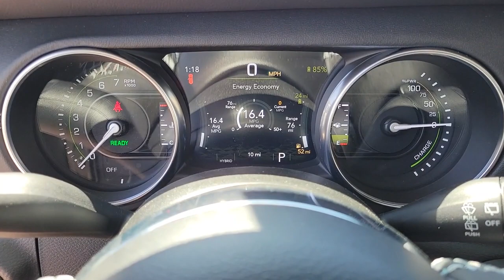2023 Jeep Wrangler North Las Vegas, Paradise, Henderson, Boulder City, Summerlin South, NV J7190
Silver Zynith Clearcoat New 2023 Jeep Wrangler Sahara 4xe available in Las Vegas, Nevada at Jim Marsh Chrysler Jeep. Servicing the Paradise, Henderson, Boulder City, Summerlin South, NV area.

8575 W. Centennial Pkwy

Recent Arrival!brbr$5000 off MSRP!brbrFirst years maintenance included with purchase of every new Chrysler or Jeep vehicle! This 2023 Silver Zynith Clearcoat Jeep Wrangler Sahara 4xe 4WD is well equipped and includes these features and benefits: Quick Order Package 29P Sahara 2.0L I4 DOHC 3.73 Rear Axle Ratio 4-Wheel Disc Brakes 9 Speakers ABS brakes Air Conditioning Alloy wheels AM/FM radio: SiriusXM Apple CarPlay/Android Auto Auto-dimming Rear-View mirror Automatic temperature control Black 3-Piece Hard Top Brake assist Compass Delay-off headlights Driver door bin Driver vanity mirror Dual front impact airbags Dual front side impact airbags Electronic Stability Control Emergency communication system: SiriusXM Guardian Freedom Panel Storage Bag Front anti-roll bar Front Bucket Seats Front Center Armrest w/Storage Front dual zone A/C Front fog lights Front License Plate Bracket Front reading lights Fully automatic headlights Garage door transmitter Heated door mirrors Illuminated entry Integrated roll-over protection Leather Shift Knob Low tire pressure warning Navigation System Occupant sensing airbag Outside temperature display Panic alarm ParkView Rear Back-Up Camera Passenger door bin Passenger vanity mirror Power door mirrors Power steering Power windows Premium McKinley Trimmed Seats Radio data system Radio: Uconnect 4C Nav w/8.4 Display Rear anti-roll bar Rear reading lights Rear seat center armrest Rear Window Defroster Rear Window Wiper/Washer Remote keyless entry Security system Side Steps Speed control Split folding rear seat Sport Suspension Steering wheel mounted audio controls Tachometer Telescoping steering wheel Tilt steering wheel Traction control Trip computer Variably intermittent wipers Voltmeter and Wheels: 20 x 8 Fully Painted Aluminum. *MSRP is the Manufacturers Suggested Retail Price (MSRP) of the vehicle. It does not include any taxes fees or other charges. * Pricing provided may vary significantly between website and dealer as a result of supply chain constraints. Pricing shown is non-binding and does not constitute an offer. Contact your dealer for updated vehicle pricing. Dealer pricing plus reconditioning fees on all preowned vehicles Love Your Car Care Package which includes: BT Series security $1495 Catalytic Converter protection $995 Key Replacement $495 Trade In Value Guarantee /Door Edge Guards $1570 on all preowned vehicles and market adjustments on new vehicles. You may not qualify for the offers incentives discounts or financing. Offers incentives discounts or financing are subject to expiration and other restrictions. See dealer for qualifications and complete details. * Images prices and options shown including vehicle color trim options pricing and other specifications are subject to availability incentive offerings current pricing and credit worthiness. * In transit means that vehicles have been built but have not yet arrived at your dealer. Images shown may not necessarily represent identical vehicles in transit to your dealership. See your dealer for actual price payments and complete details.